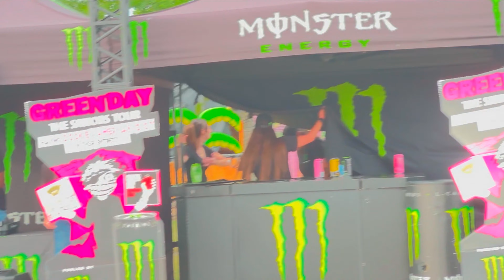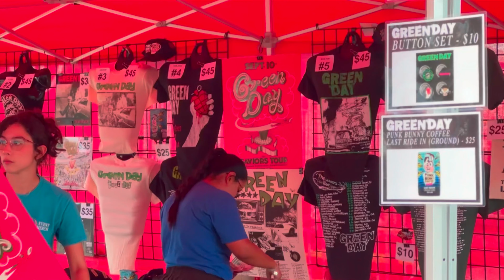Green day Band Concert 💚Sidharth ka Bachpan ka Sapna hua pura |Celebrating 13 years of togetherness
Hi guys,

This vlog is all about Couple Date Night at Green Day Concert.

What a band ,what a gig , what a night! ❤️

Greenday is my Husband's fav band and he alsways wanted to see them live performing since Childhood. And its a dream come true moment for him which I am so happy about☺️

Also Its our 13 years Proposal Anniversary and What a coincidence to mark this special day with his favorite band. ❤️

We thouroughly enjoyed every moment of the concert and We Hope you will also enjoy this concert through our vlog.